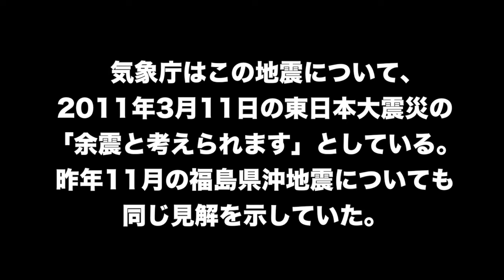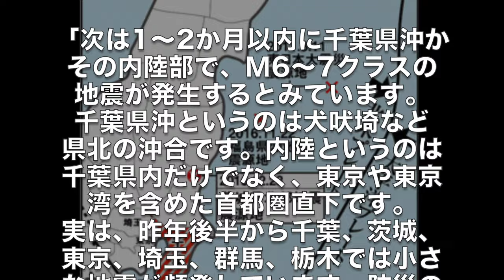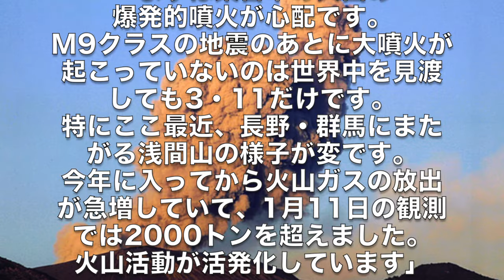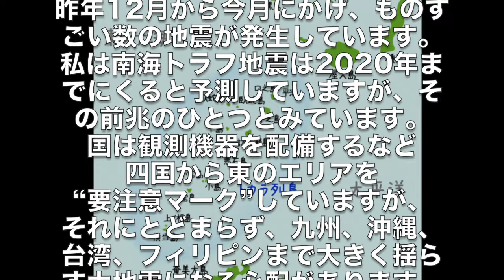「首都圏直下発生か！？」茨城沖地震を的中した教授が警告！